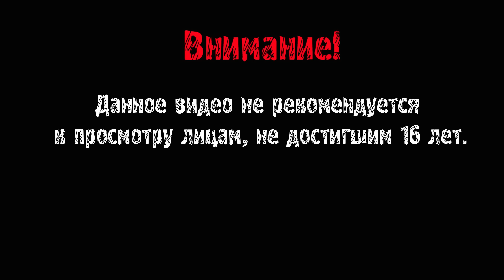КОТ ШОМ ШОВ ► Deltarune #2